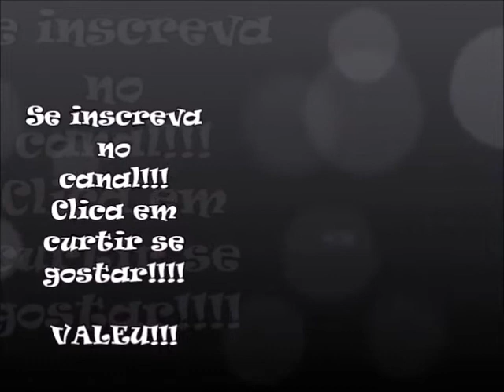Gol do Vasco Nenê, contra o Sport - Vasco 1 a 1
Pikachu recebe na direita, ganha de Mena, invade a área e rola para o meio. Nenê aparece livre e só desloca Magrão para balançar a rede